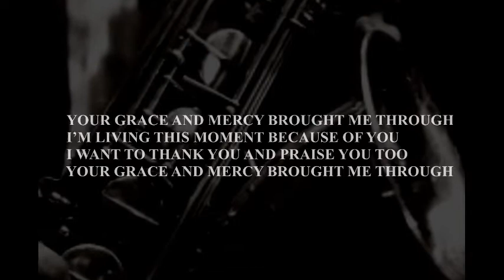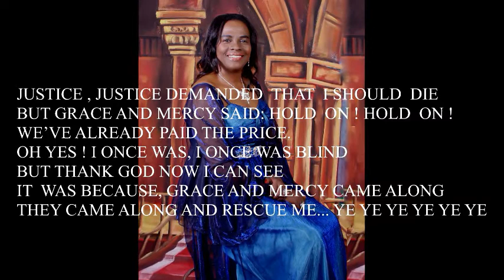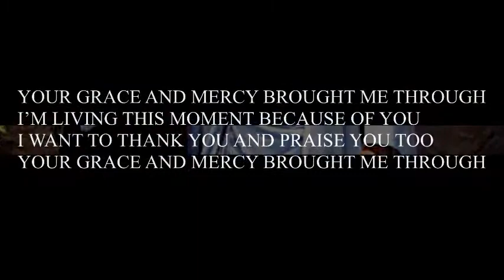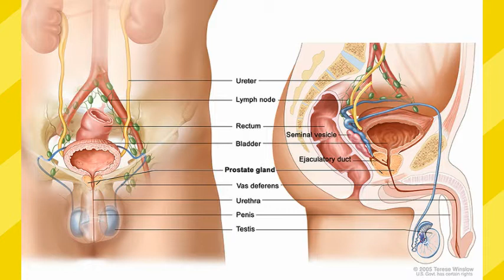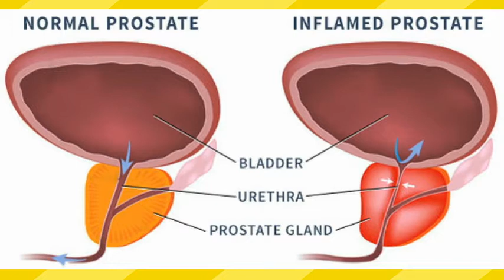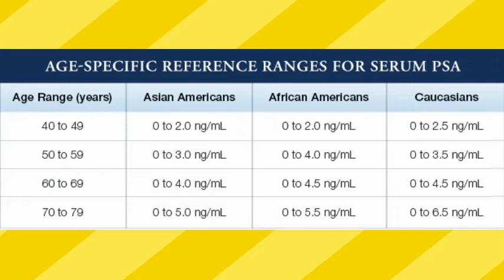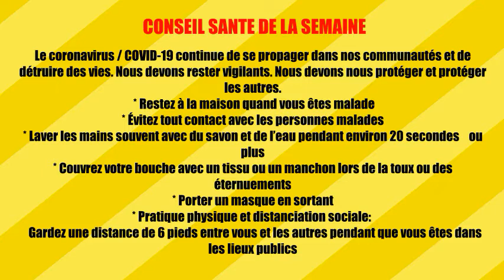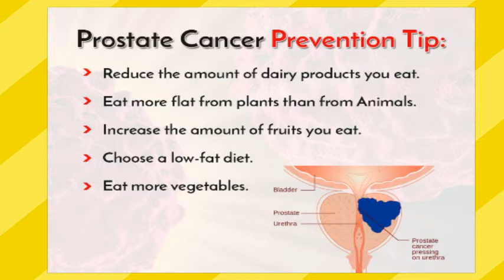ROYAL CONNECTION MAGAZINE TV SHOW - VENDREDI 1er JANVIER 2021 * Please SUBSCRIBE to see more VIDEOS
Today is NEW YEAR - Haiti's Independence Day !
2020 was a challenging year that brought us The COVID-19 pandemic, which resulted in a lot of infections and deaths globally. Here in the US alone, more than 300.000 people already lost their lives and countless people are unemployed due to the pandemic. By the grace of God you and I survived and welcome the year 2021 - Not because we are better, but simply because our mission on earth is not over. Today is a show of THANKSGIVING. We played a worship song among our videos to give thanks to the Lord. We cover Prostate Cancer signs and symptoms, how it is diagnosed and what we can do to prevent it. Enjoy the show & Have a Healthy, Happy & Successful year !
Please Share ! Every Friday @ 7:00 PM - I invite you to watch ROYAL CONNECTION MAGAZINE TV SHOW Live. We discuss Important Issues pertaining to the community: Health * Fashion * Business * Politics * Entertainment that includes music & cinema * We interview people who are involved in activities the community and our youth can benefit from.
Tanpri partaje pou mwen ! Chak vandredi a 7 hè du swa mwen envite-w pou-w gade ROYAL CONNECTION MAGAZINE TV SHOW Live. Nou diskite sujè enportan ki gen rapó ak kominote a * Sante * Biznis * Fashion * Politik * Mizik ak Cinema * Nou fè Interview ak pèsonalite enportan ke nou menm ak jèn yo ka benefisye de travay ke yo ap fè.
The show is aired simultaneously on Ayiti TV and rebroadcast on Monday at 10 PM, Tuesday - 3 PM and Wednesday at 9 AM